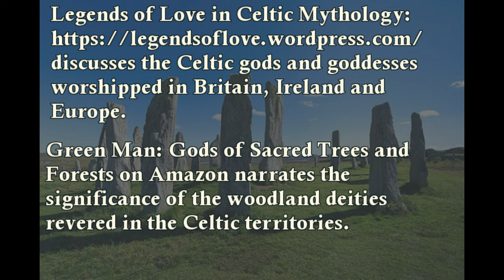Fintan mac Bochra in Irish Mythology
Fintan “the Seer” was the oldest and wisest filidh in Ireland. He claimed to have lived for 5,500 years in the form of a salmon, eagle and falcon. His extraordinary life embodied the Celtic beliefs about the immortality of the soul and the mysticism of nature.